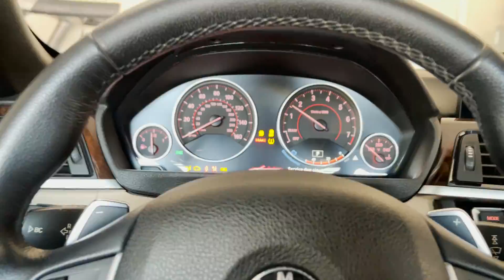ESTAMOS INDO EMBORA MAIS UMA VEZ!! 😰🇺🇸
UMA GRANDE NOTICIA QUE PRECISAMOS COMPARTILHAR COM VCS!!

Consultoria Online!? Venha fazer parte do LPTEAM e alcance a sua melhor versão

CUPOM: LP

1️⃣ Adquirir o COMBO CLICANDO NO LINK ABAIXO - de R$75,00 por R$45,00

💥HIPERTROFIA EM 20 - O Guia Oficial do BULKING (de 65,00 por 49,90) - passo a passo como executar uma dieta voltada ao ganho de massa muscular em 20 semanas com treinamento incluso!

💥  LANÇAMENTO GUIA DO BIOTIPO FEMININO ((Variação de pesos dentro de cada altura)

💥 LANÇAMENTO GUIA DO BIOTIPO MASCULINO(Variação de pesos dentro de cada altura)

💥 LANÇAMENTO GUIA DO BIOTIPO (Variação de pesos dentro de cada altura) - ESCOLHA O LINK REFERENTE A SUA MEDIA DE ALTURA e dentro dele você encontrará as variações de peso com o protocolo nutricional completo.

SÓ NOS DOIS PRIMEIROS DIAS DE LANÇAMENTO - De R$59,90 por R$39,90 (parcele de até 4x)

💥CONSULTORIA ONLINE 💥

CUPOM: LP

💥 MITH - Marca de Roupas Fitness! - MELHORES PREÇOS DO MERCADO
➡ cupom: LP